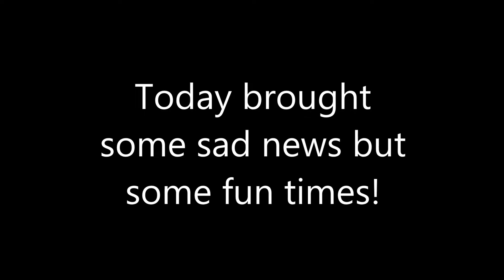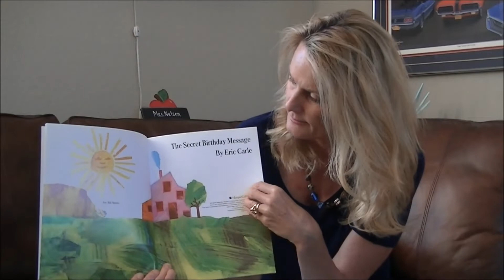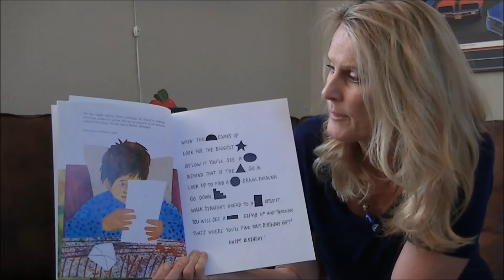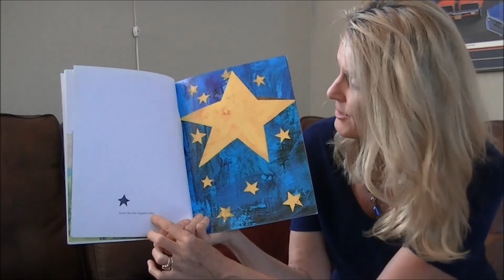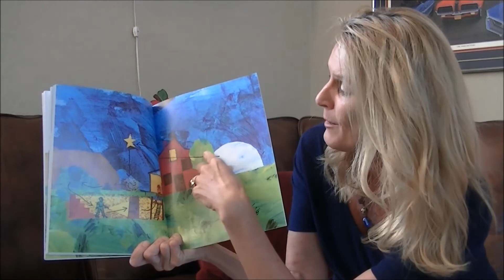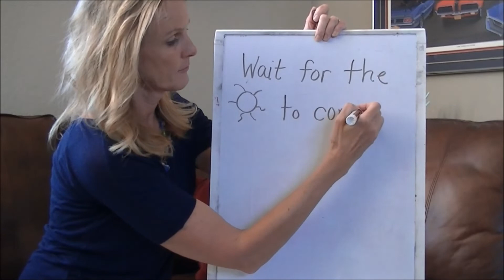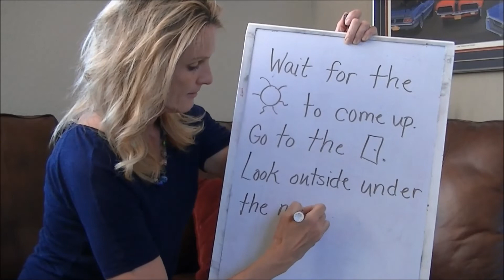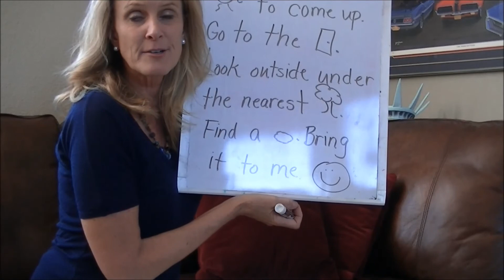6 The Secret Birthday Message with Mrs Nelson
Sad news but also fun stuff! Write a secret message to someone using shapes and key words to direct him or her where to go. Grades 2-5 be more creative and advanced. Send me your messages!